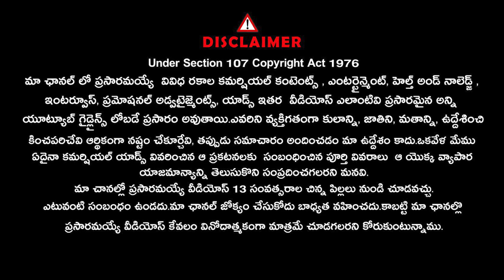RJ Hemanth Exclusive Full Interview | Signature Stories